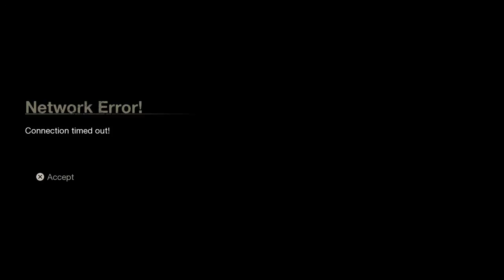Friday the 13th: The Game De o bra Kim run ( Deborah )